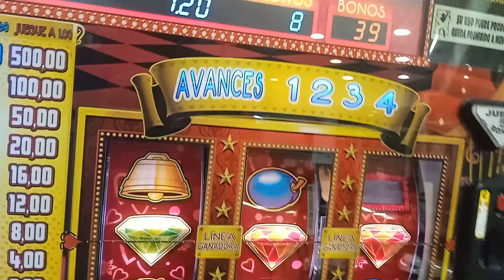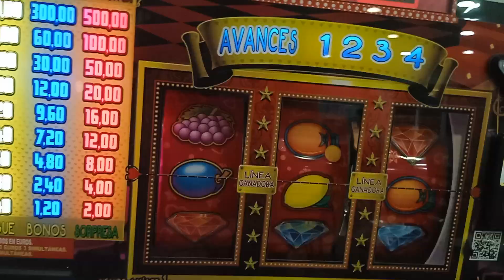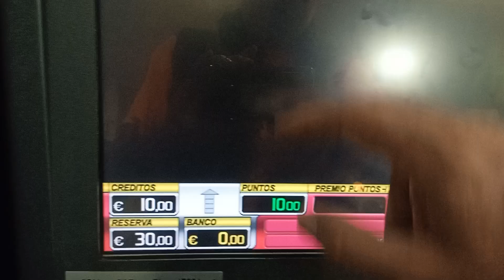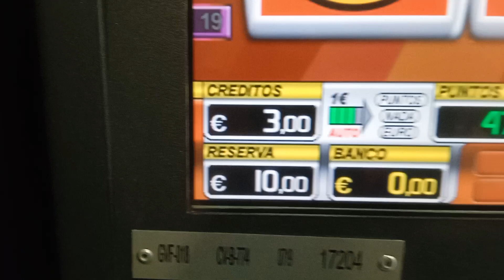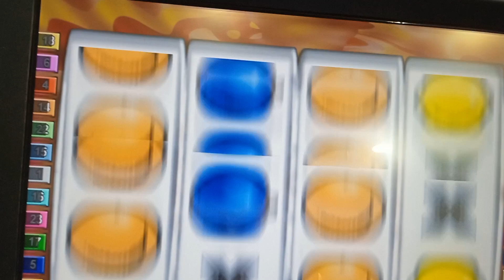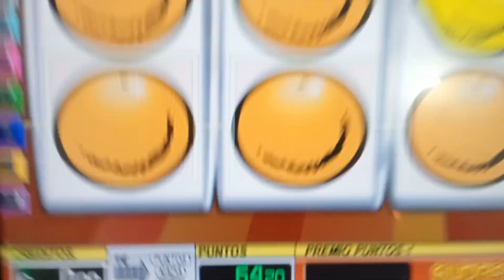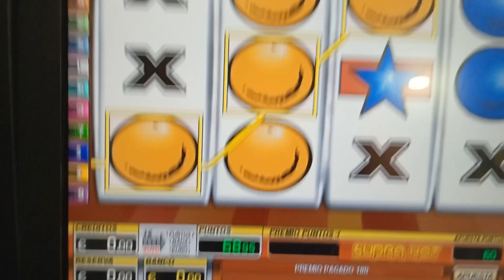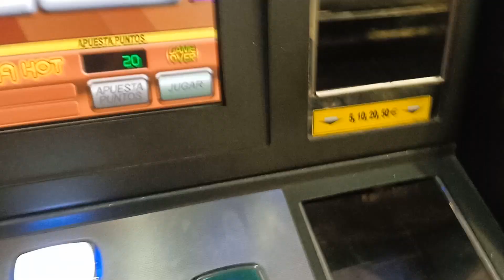Tragaperras las gallinas que entran por las que salen